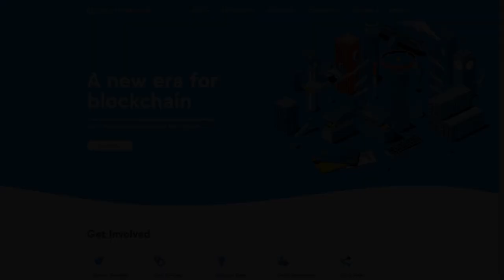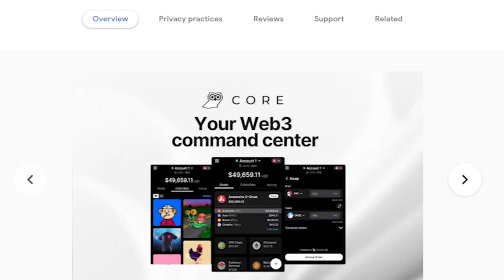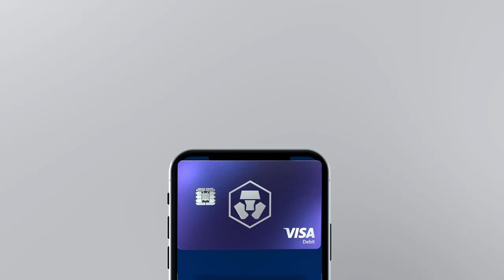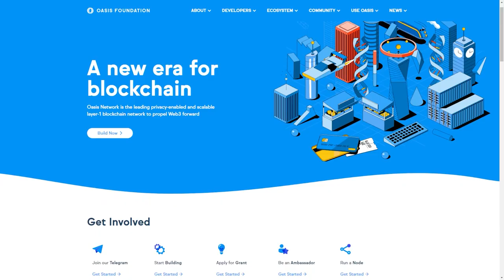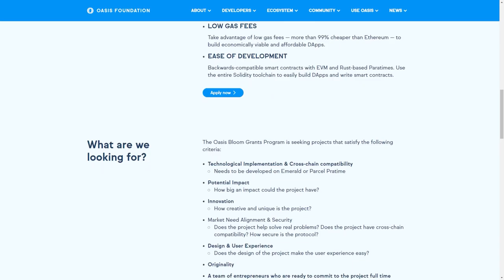How Will Inflation Impact Crypto? Lyn Alden and Mauricio Di Bartolomeo Explain - Ep.380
Lyn Alden, founder of Lyn Alden Investment Strategy, and Mauricio di Bartolomeo, cofounder of Ledn, discuss how inflation could affect the digital asset industry.
Show highlights:
🔹 how Mauricio’s upbringing in Venezuela and firsthand experience with inflation led him to Bitcoin
🔹 what a “long-term debt cycle” is and why Lyn thinks the 2020s could be similar to the 1930s and 1940s
🔹 the difference between inflation and hyperinflation
🔹 how inflation changes consumer investing and purchasing decisions
🔹 what the impact of inflation is on Bitcoin
🔹 how Russia’s war on Ukraine will continue to impact inflation
🔹 how rising interest rates will affect Bitcoin and stablecoin adoption
🔹 what type of economic environment is worst for BTC growth
🔹 whether Bitcoin is an inflation hedge
🔹 why Lyn is long-term bullish on stablecoins and Bitcoin
🔹 what effect a global recession would have on Bitcoin
🔹 how global inflation has changed adoption rates for BTC in developing economies
🔹 how Venezuelans use and perceive Bitcoin
🔹 why Lyn and Mauricio are excited about Lightning Network in developing countries
🔹 what Lyn and Mauricio think about El Salvador’s adoption of BTC and its billion dollar BTC bond
🔹 how Ledn, as a lending company, was able to navigate the Celsius/Voyager crash
🔹 how Lyn analyzes the risks associated with firms like BlockFi
🔹 what lessons Lyn and Mauricio have learned in 2022 about digital assets and the economy

Episode Links

FOLLOW UNCHAINED!